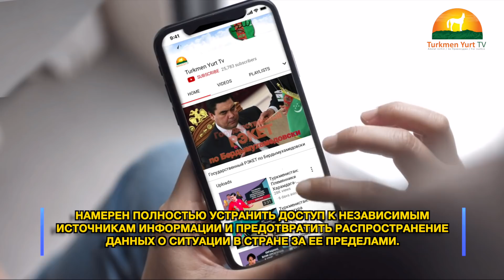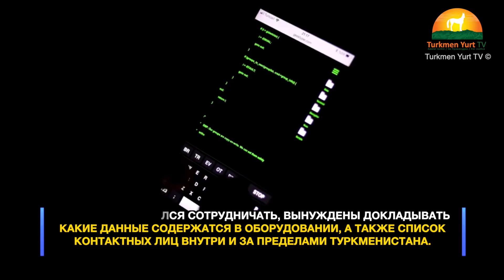Туркменистан: Харамдаг Бердымухамедов Изменил Стратегию Борьбы с Народом Туркменистана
RUS

Седьмой выпуск ежегодного отчета в Бишкеке по свободе выражения в Центральной Азии поставил единицу режиму диктатуры  Харамдага Бердымухамедова в Туркменистане, в рейтинге уровня свободы выражения.

Тиран тем временем, под предлогом организации подразделений по кибербезопасности страны, намерен полностью устранить доступ к независимым источникам информации и предотвратить распространение данных о ситуации в стране за ее пределами.

По сообщениям источников внутри страны объявлена охота на продавцов и специалистов по ремонту телефонов и компьютеров.

Люди отказывающиеся сотрудничать со спецслужбами арестовываются по статьям воровство, а те кто согласился сотрудничать, вынуждены докладывать какие данные содержатся в оборудовании, а также список контактных лиц внутри и за пределами Туркменистана.

Одновременно с целью пересмотра стратегии борьбы с правозащитниками и дискредитации их за счет клеветы и грязных наветов и обвинений
силами резидентуры агентов МНБ, за пределами страны было создано выездное подразделение диверсионного отдела МНБ Туркменистана.

Их главная задача - отвлечь население, особенно находящееся за пределами страны, от проблем созданных тираном и активизация масштабной войны против правозащитников, оппозиционеров и независимых СМИ.

TKM

Merkezi Aziyada pikir azatlygy barada Bişkekde geçirilen 7-nji yyllyk hasabatynda, Turkmenistanda hökum suryän Haramdag Berdimuhammedowyň diktatorlyk rejimine pikir azatlygy boyunça iň pes derejäni, yagny,  birlik bahany berdi.

Şol bir wagtyň özunde-de hökmurowan diktator  yurduň kiber howpsuzlygyny upjun etmek bahanasy bilen durli bölumleri döredip, ilaty garaşsyz habar çeşmelerinden mahrum etmek we Turkmenistanda bolup geçyän negatiw yagdaylaryň yurt daşyna çykmagynyň öňuni, dolulygyna petiklemek isleyär.

Yurt içindäki çeşmelerimizden gelip gowuşyan habarlara görä, telefondyr kompyuterleriň satyjylaryň we olary bejeryän ussalaryň garşysyna hökumet tarapyndan yzarlanma we basyş guyçlendirilyär.

Bu mesele boyunça yörute gulluklar bilen aragatnaşyk saklamak islemeyänleriň garşysyna ogurlykda ayyplanyp jenayat işleri açylyar. Razylyk berenler bolsa, muşderileriň telefondyr kompyuterlerinde bar bolan maglumatlary hem-de olaryň yurt içinde we daşynda kimler bilen gatnaşykda duryanlygy barada maglumat bermäge mejbur bolyarlar.

Yene-de, hukuk gorayjylary we oppoziçiya wekillerini garalamak we ilatyň gözunden duşurmek maksady bilen hökumet, özuniň yalana yugrulan oyundyr-tilsimlerini uytgedyär.

Ol bu hapa işleri Milli Howpsyzlyk Ministrliginiň agentleriniň we jansyzlarynyň usti bilen amal edyär.

Öz gara maksatlaryna yetmek uçin hökumet  Turkmenistanyň daşynda MHM degişli bolan yörute partladyjy bölumi döretdi.

Ol bölumiň baş wezipesi we borjy ilaty, esasanda yurt daşynda yaşayan adamlary haramhor diktatoryň yurt içinde döreden çykgynsyz yagdayyndan unsuni sowmakdan hem-de hukuk gorayjylaryň, oppoziçiyanyň we garaşsyz habar beriş guramalardyr-serişdeleriň garşysyna alnyp barylyan uruşy guyçlendirmekden ybarat.